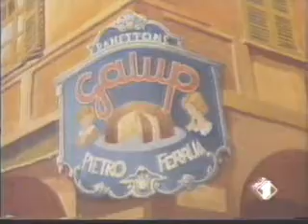Galup Panettone 1988